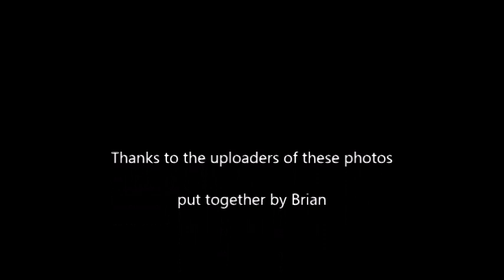MORE OF AGNETHA FROM ABBA ENJOY